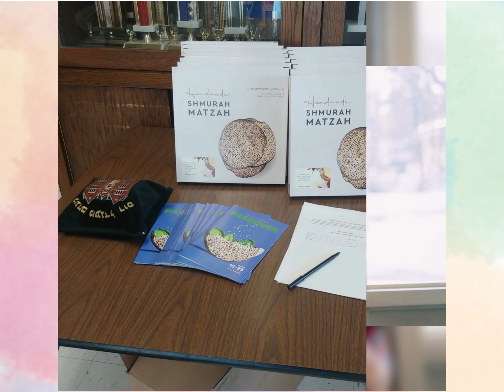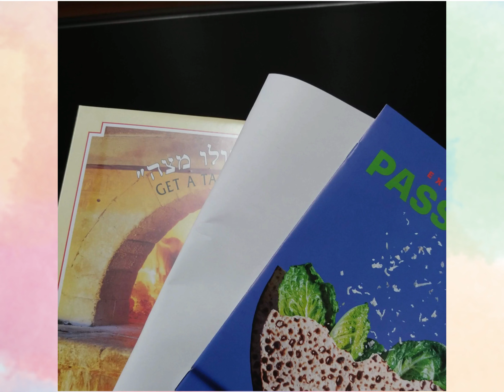2022 Year in review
It's been an amazing year!
You can partner in this work and be the light to our community
Bethelight.chabadduluth.org